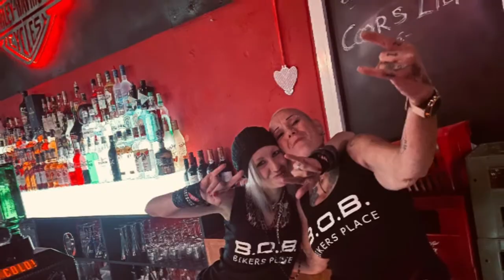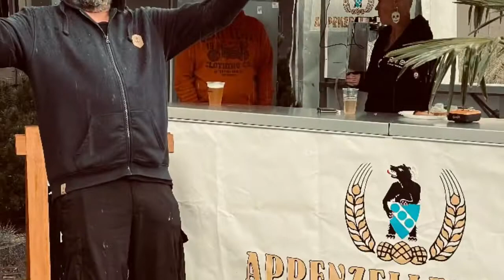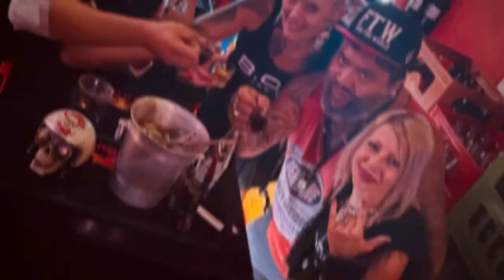1 YEAR B O B CLUB SIRNACH SWITZERLAND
SPECIAL THANKS TO:

BAR-CREW
MARA, PETRA, DANNY, FRISCHI

GRILL-CREW
THOMAS & ROMAN

SOUNDS
ADRIAN & GERRY

DESIGN
MUKKLI

TRANSPORTS
LUBAN & DUDE

SECURITAS
BULLY KING CHEVY & FINO

APPENZELLER BEERS
NIBA DRINKS &
RED BULL SWITZERLAND

FUCKN GREAT JOB GUYS 👌🏻😎